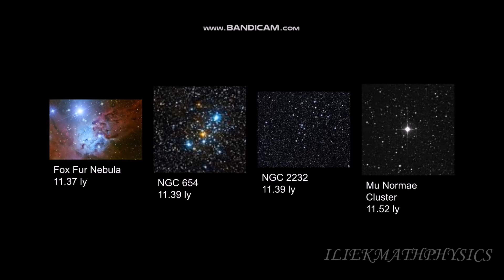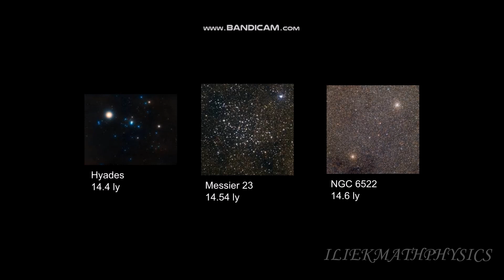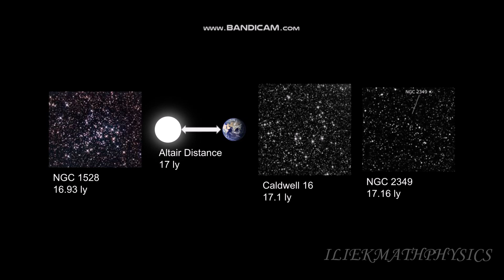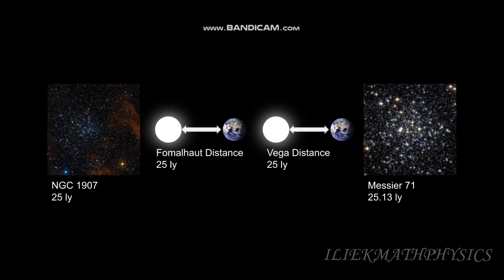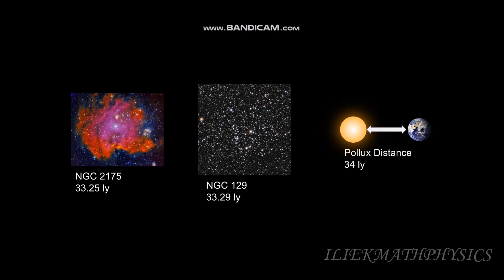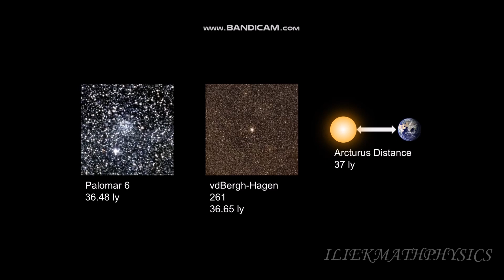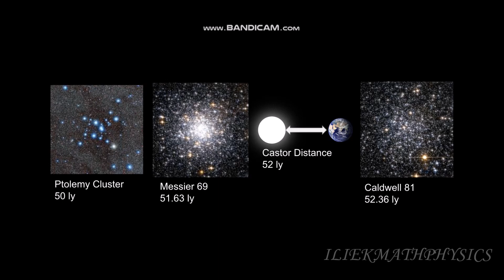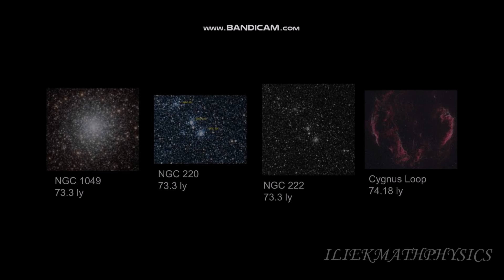Largest Universe Size Comparison Part 94: 10 ly - 75 ly